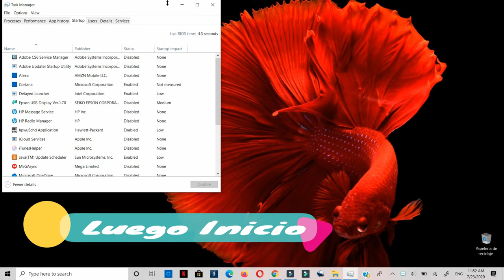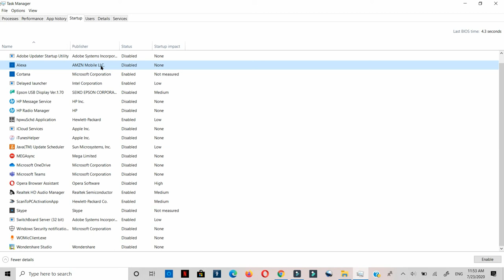Cómo Desactivar Programas de Inicio de Sesion en Windows 10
Como quitar esos Programas de inicio de sesión a la hora de encender la computadora